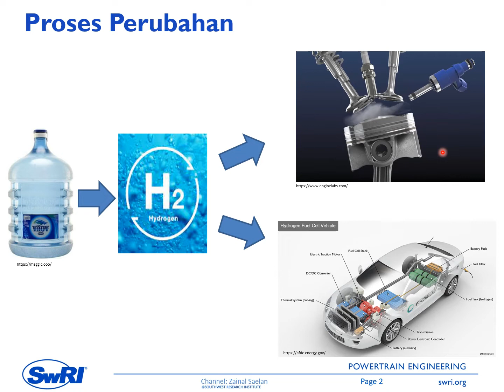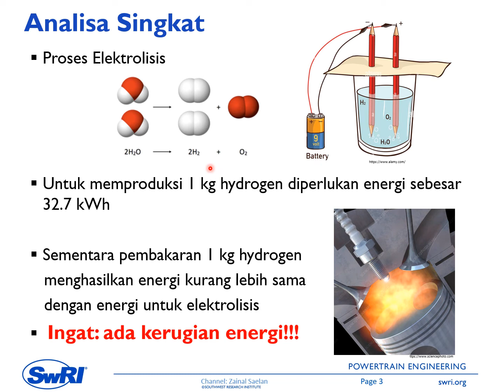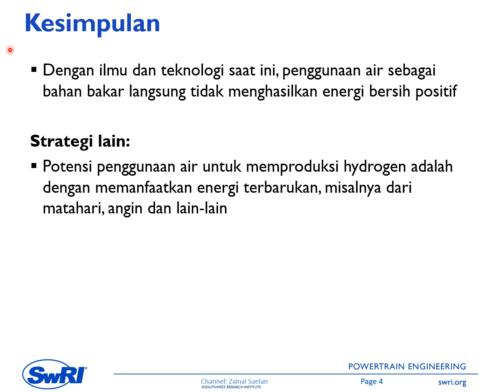Air Bisa Diubah Menjadi Bensin?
Proses elektrolisis air menjadi hidrogen
Analisis energi